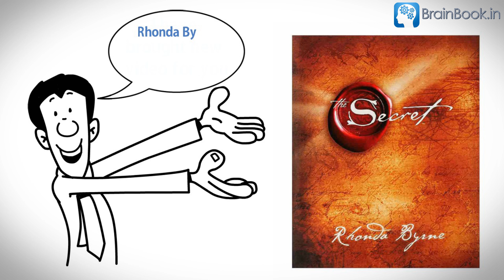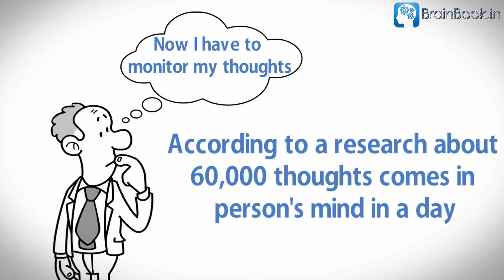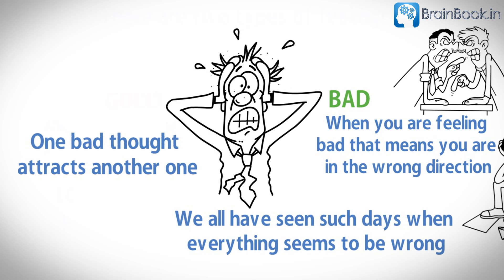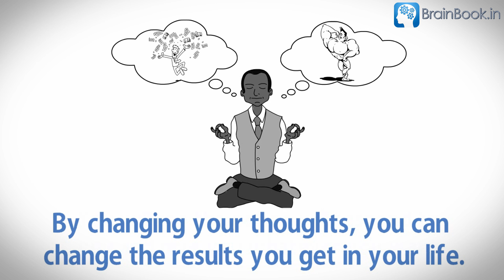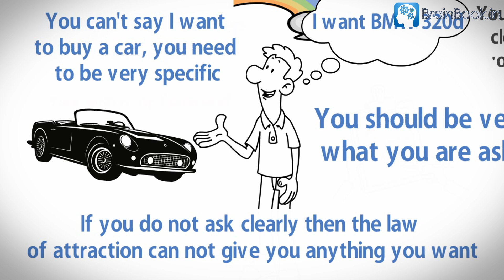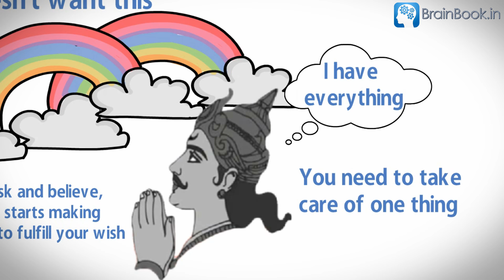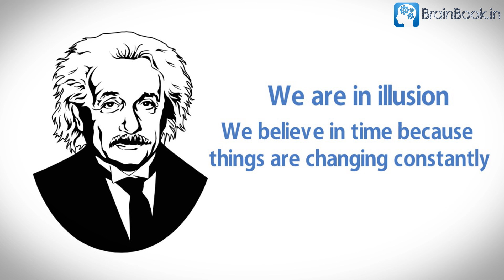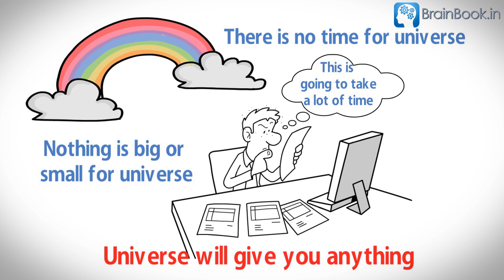The Secret by Rhonda Byrne Audiobook in Hindi | Law of Attraction in Hindi (Part - 1/2)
🔴 ये  वीडियो Rhonda Byrne की किताब The Secret पर आधारित है | Rhonda Byrne ने हमें अपनी इस किताब में आकर्षण के नियम यानी कि Law of Attraction के बारे में बताया है | Law of Attraction को उन्होंने रहस्य का नाम दिया है | इस किताब को लिखने से पहले बहुत से लोग आकर्षण के नियम के बारे में जानते थे, लेकिन इसके बारे में  आम लोगों को जानकारी नहीं थी | Rhonda Byrne ने जब अपने जीवन Law of Attraction को अपनाया तो उनकी जिंदगी पूरी तरह बदल गई |  उन्होंने सोचा कि अगर वह इस नियम के बारे में पूरी दुनिया को  बताएंगी तो लोगों को बहुत फायदा हो सकता है और उनकी भी जिंदगी बदल सकती है,  इसलिए उन्होंने   इस नियम पर एक फिल्म बनाई जिसका नाम है The Secret  और उसके बाद The Secret  किताब भी लिखी | हमारा यह वीडियो उनकी इस किताब पर ही आधारित है |

          Lots of LOVE & THANKS !! 🙂